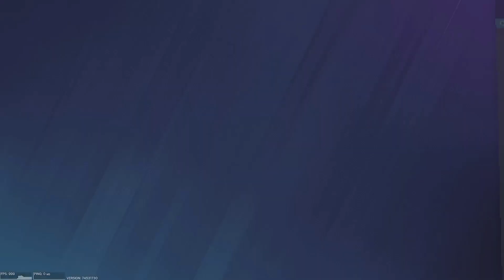BEST Rainbow Six Siege Daily Twitch Moments #293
Get ready for the most thrilling Rainbow Six Siege moments from Twitch streamers on 22nd August. From intense gameplay to clutch plays, this video has it all. Watch as top Rainbow Six Siege pros and up-and-coming players showcase their skills and tactics in the game. Join us for the ultimate daily dose of Rainbow Six Siege highlights!

Streamers in this video:
0:00
0:15
0:22
0:49
0:58
1:11
1:29
1:51
2:21
2:51
3:19
3:26
3:52
4:20
4:46
5:16
6:00
6:06
6:35
6:40
6:50
7:20
7:42
7:50
7:59
8:29
8:55
9:23
9:54
10:20